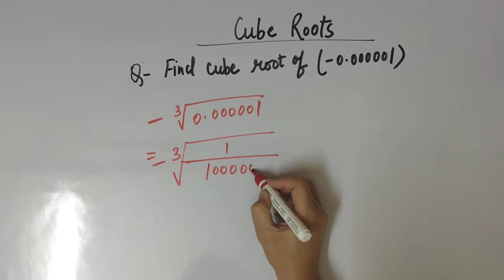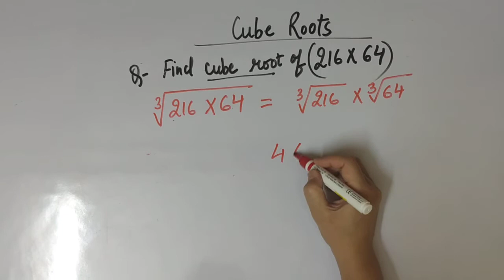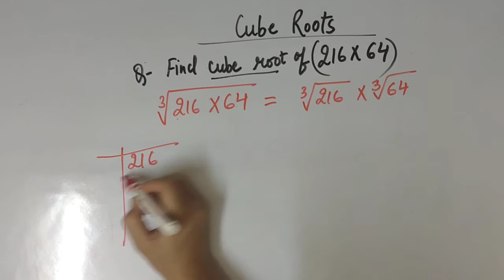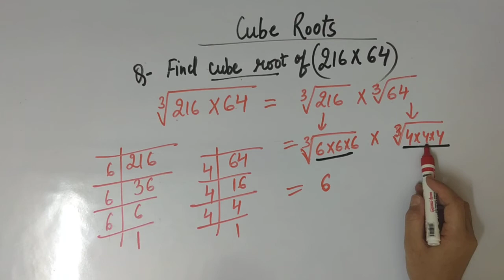Questions on cube root| class -8